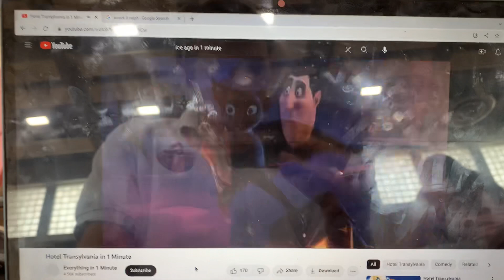Hotel Transylvania sped up